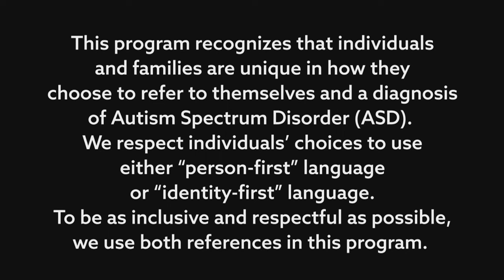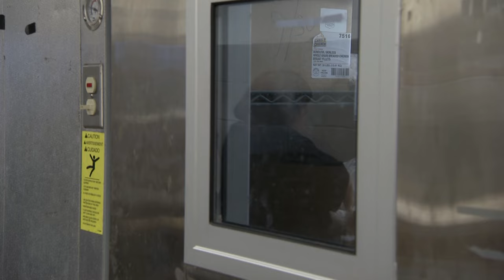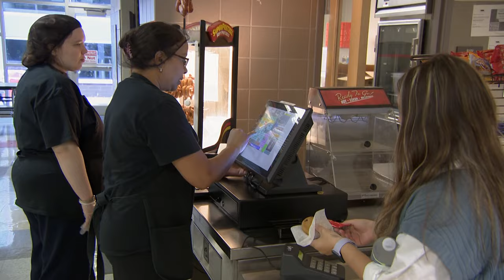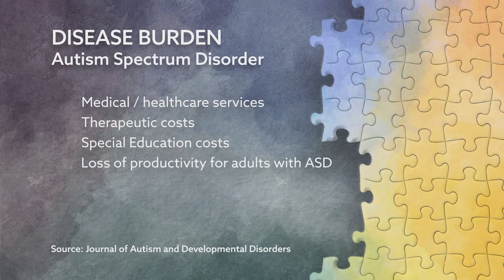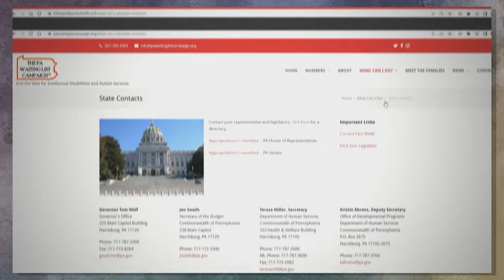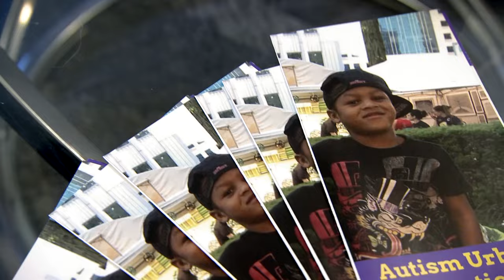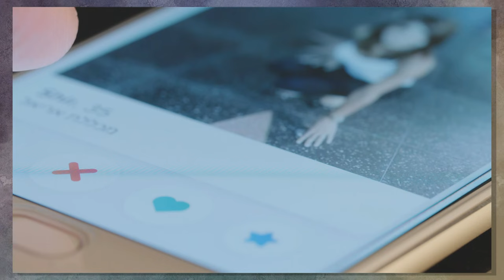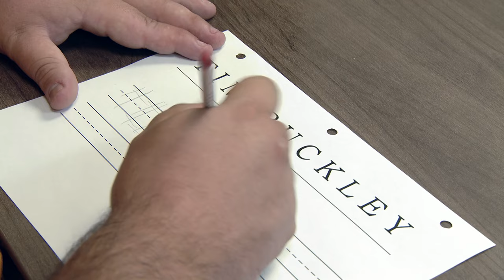Autism: Aging Out | Documentary offers helpful info for those with ASD beyond childhood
Autism: Aging Out travels across Pennsylvania to show the successes and challenges individuals and families face when a person with Autism Spectrum Disorder (ASD) turns 21 and navigates new pathways to joining the workforce; living situations; health and wellness; and social engagement. Among the organizations featured in the documentary: Autism Urban Connections Inc., Community Integrated Services, Autism Runs, and Achieva. To see related videos and to explore a list of resources,

Segments:

00:00 Introduction
1:55 Maddie's Story - Job Coaching
6:56 Kellen's Story - Aging out and the challenges to accessing services
15:18 Autism Urban Connections, Inc. - Unique considerations for people of color and accessing services for Autism Spectrum Disorder
19:18 Increased risks for people with Autism Spectrum Disorder when they intersect with the criminal justice system
23:26 Timmy's story - Social engagement and inclusion for people with Autism Spectrum Disorder
28:08 Credits